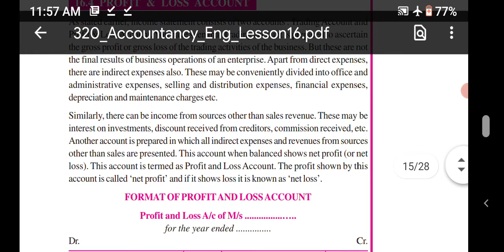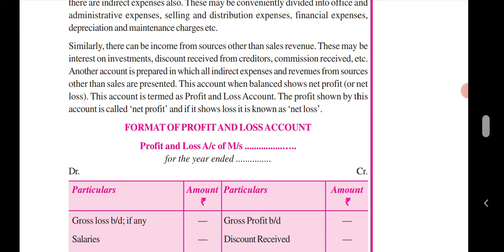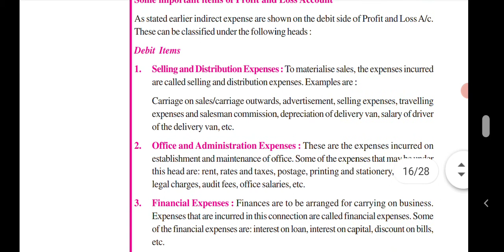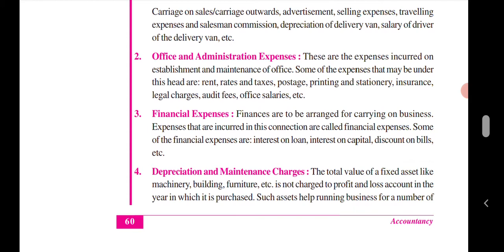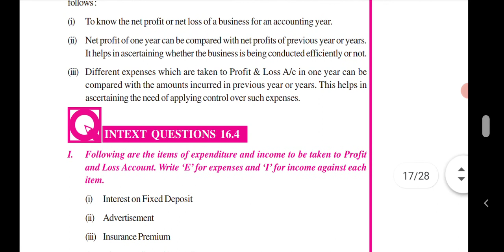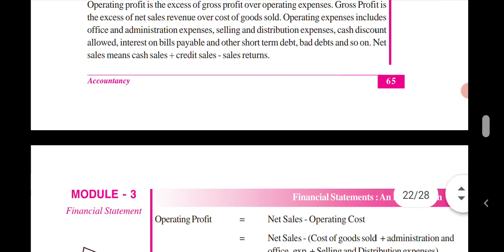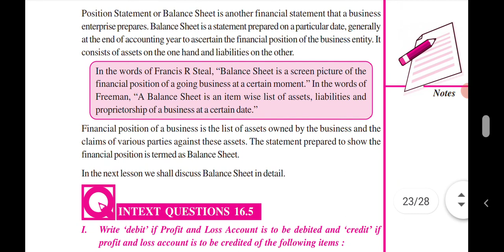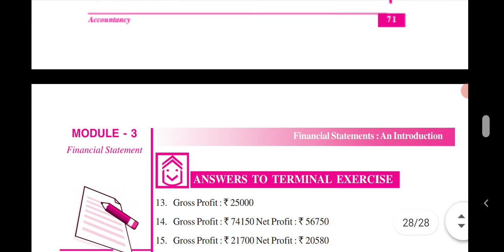Chapter-16 Part-2 Accountancy 320 NIOS Malayalam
16.Part 2 Profit and Loss account Accountancy Malayalam NIOS